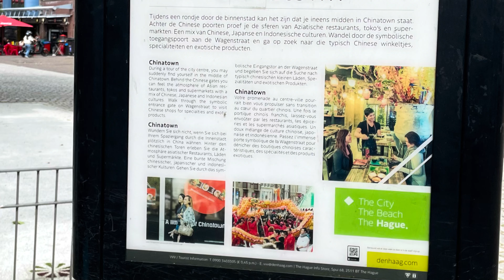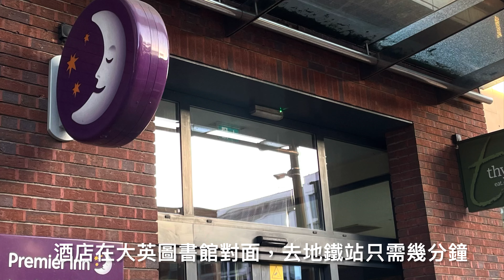[ 2024 英國及荷蘭自由行 ] [ Day 16 - Rotterdam (The Hague) to London ] [ 鹿特丹、海牙、倫敦 ]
Day 16 - 鹿特丹至倫敦

今日會坐歐洲之星火車由荷蘭鹿特丹去英國倫敦。早上沒有什麼安排，由於姐夫要去海牙做推拿，所以家姐車我哋去海牙行下。

喺海牙唐人街泊好車，姐夫去做推拿，家姐帶我哋行15分鐘去首相府及國會睇吓。首相府應該裝修緊行唔到入去，而國會及其他官員辦公的地方只能在外面睇吓。

離開返回唐人街前經過海牙市中心購物區，只係稍為看看便去唐人街飲茶。這家月滿樓點心很正宗，味道勝過很多現時香港的茶樓。12點開門已經有不少人坐喺下，外甥及其女朋友亦過嚟一齊飲茶。

我們乘坐歐洲之星火車是下午4點去倫敦，中途要喺布魯塞爾Midi轉車，由於不需要喺鹿特丹做安檢及出入境，所以提前30分鐘左右抵達車站便可。

去到布魯塞爾Midi便需要進行安檢及出入境手續，需時20分鐘左右。由於火車有技術故障，遲了20多分鐘才上車。期間車速不是太快，沒有上次我坐時達到300km/h咁快，只是城際列車100多km/h。原本計劃倫敦當地時間7點左右抵達，攪到8點幾才到達。

好彩我是預定了火車站斜對面的Premium Inn，行路只需幾分鐘。